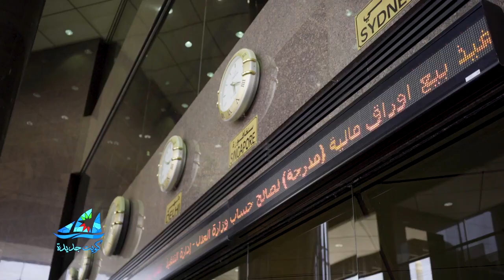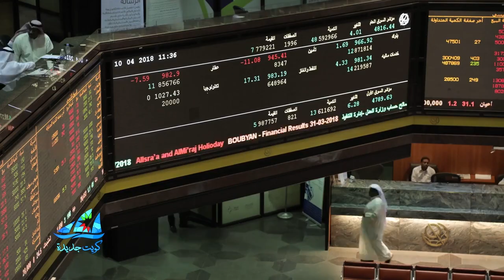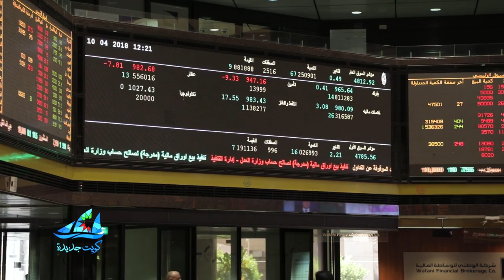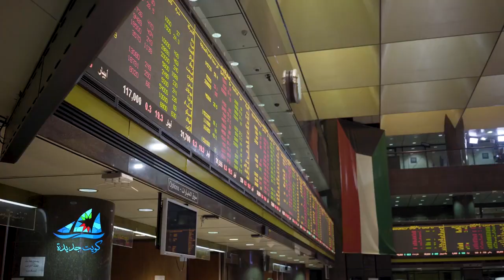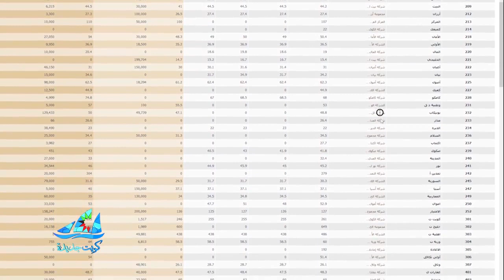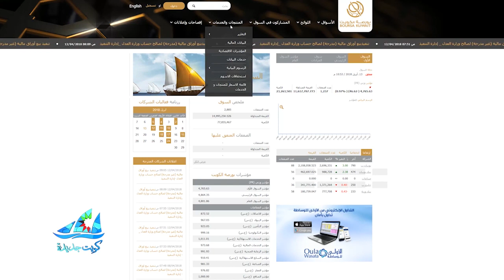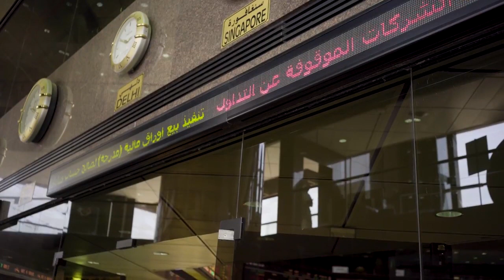Boursa Kuwait _ Kuwait 2035 بورصة الكويت - كويت جديدة ٢٠٣٥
بورصة الكويت، نشأتها وارتقائها الى الاسواق الناشئة وما هي إسهاماتها ودعمها لخطة الكويت لعام ٢٠٣٥ -  من برنامج كويت جديدة - تلفزيون الكويت القناة الأولى بتاريخ ١٦ - ٤ - ٢٠١٨